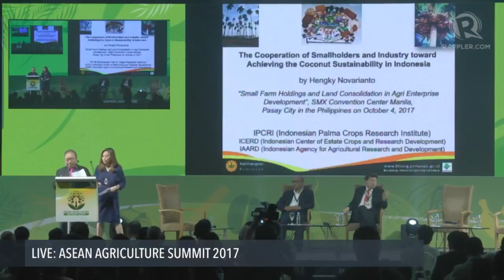ASEAN Agriculture Summit 2017: Hengky Novarianto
More videos on Rappler Follow Rappler for the latest news in the Philippines and across the globe. Senior Scientist Hengky Novarianto of the Indonesia Palm Crops Research Institute delivers a speech at the ASEAN Agriculture Summit 2017.